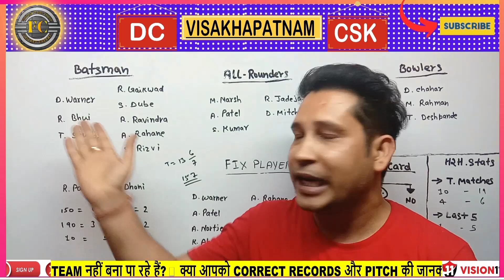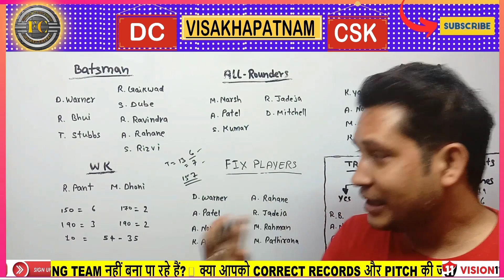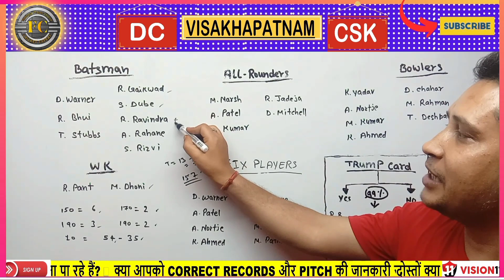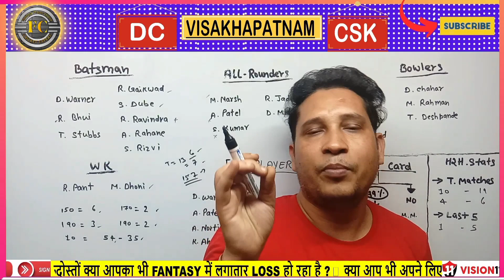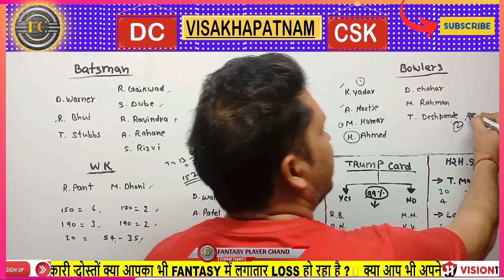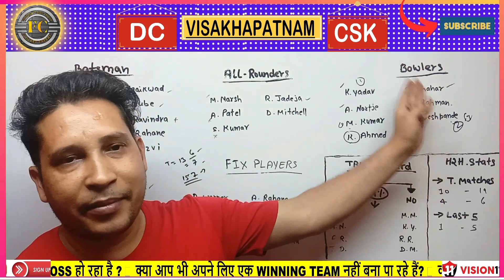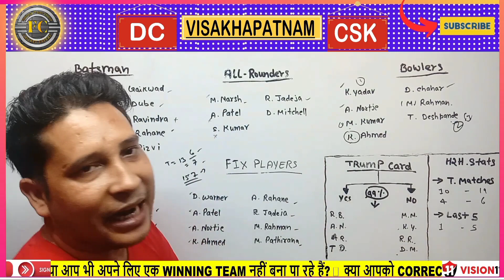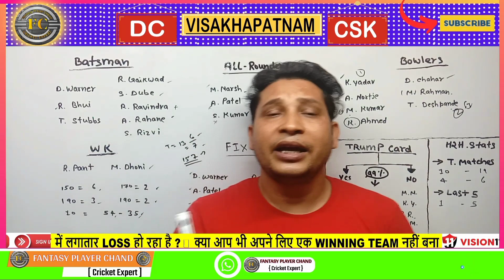DC vs CHE Dream11 Team, DC vs CSK Dream11 Prediction, Delhi Capitals vs Chennai Super Kings Team IPL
Refer Code : CHAND123

More Playlist for Viewers

DC vs CHE pitch report
DC vs CHE match stats
DC vs CHE dream11 team today
DC vs CHE today match prediction
DC vs CHE T20 2024
DC vs CHE IPL T20 2024 highlights
DC vs CHE highlights
DC vs CHE dream11 analysis
DC vs CHE best dream11 team
DC vs CHE dream11 team prediction
DC vs CHE 2024 Playing11
DC vs CHE IPL T20 2024
DC vs CHE playing 11
DC vs CHE T20 Match Preview & Analysis
DC vs CHE head to head
DC vs CHE live score
DC vs CHE live match
DC vs CHE IPL T20 2024 today
DC vs CHE IPL T20 Dream11 Team
DC vs CHE T20 Match Prediction
DC vs CHE IPL T20 Match Prediction
DC vs CHE dream11 best team
DC vs CHE dream11 prediction
DC vs CHE match prediction
DC vs CHE Live
Delhi Capitals vs Chennai Super Kings IPL T20 Match Prediction
Delhi Capitals vs Chennai Super Kings IPL T20 2024
Delhi Capitals vs Chennai Super Kings IPL T20 Dream11 Prediction
Delhi Capitals vs Chennai Super Kings IPL 2024
Delhi Capitals vs Chennai Super Kings IPL T20 Match
Delhi Capitals vs Chennai Super Kings Live Stream
Delhi Capitals vs Chennai Super Kings Live Streaming
Delhi Capitals vs Chennai Super Kings Head To Head
Delhi Capitals vs Chennai Super Kings Match Prediction
Delhi Capitals vs Chennai Super Kings Dream11 Prediction

1.This analysis is based on my understanding, knowledge and instinct, while selecting ur team, consider the points mentioned and makes your own decision.

2 Dream11 takes great care to comply with all central and state legislation in india to insure that users are fully protected. Every contest on platform is carefully designed to comply with applicable statutes and regulations in india